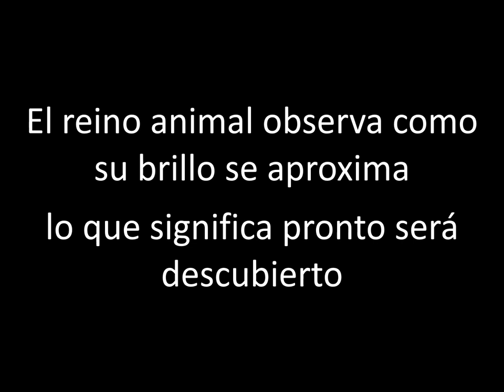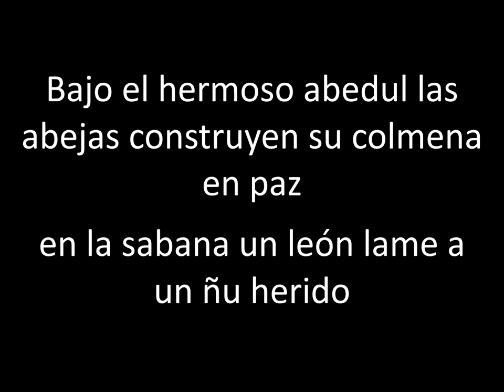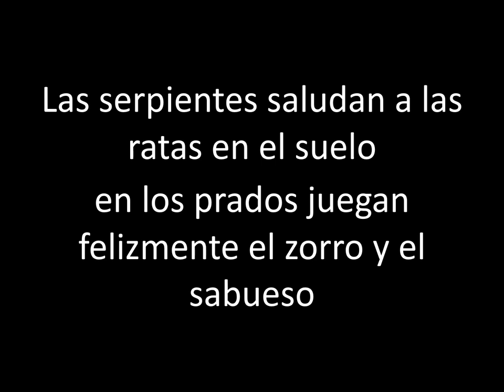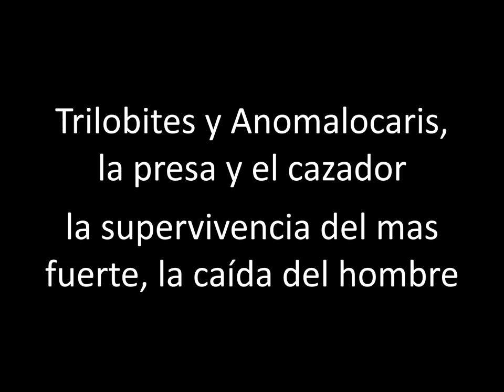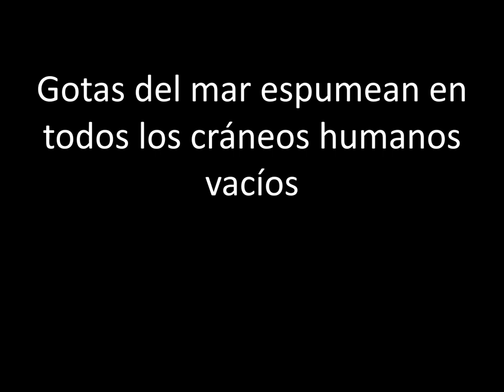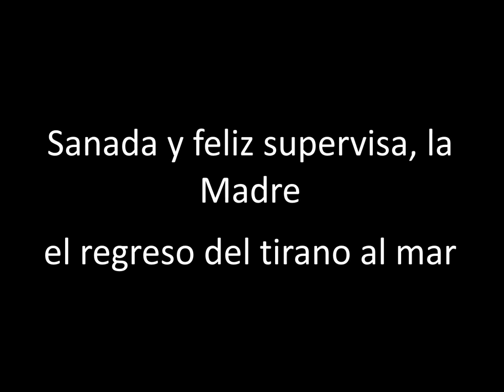Nightwish - Return To The Sea - Traducida al Español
Lyrics:

A star falls down from the darkened sky
Where new worlds born and die
Kingdom Animalia watches its approaching glow
What it means is soon to be known

Beneath the lovely birch honeymakers build their nest in peace
On the savannah a lion licks a wounded gnu
To honor this moment even the heavens cease
Giant spiders learn how to swim
With whales they form a united kin

Snakes say hello to the rats on the ground
In the meadows play merrily the fox and the hound

Trilobite & Anymalocharis
The prey and the hunter
Survival of the fittest
Fall of Man

Seadrops foam all empty human skulls
Those on the shores of Atlantis
Darwin's resurrection is witnessed
By turtles he used to play with

Healed and happy she oversees
The Mother
The tyrant's return to the sea